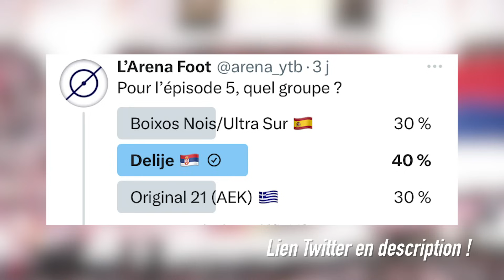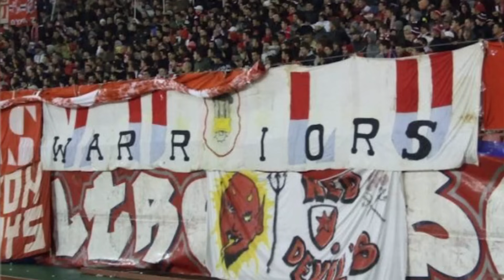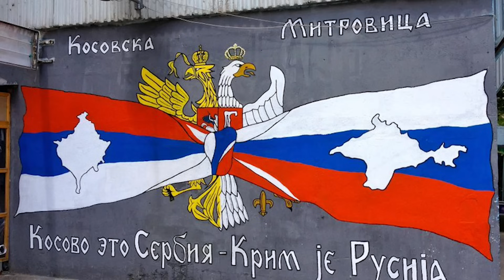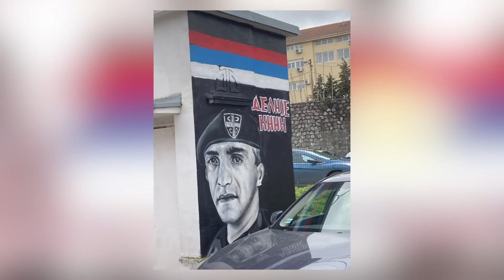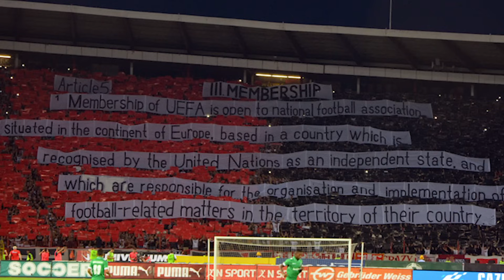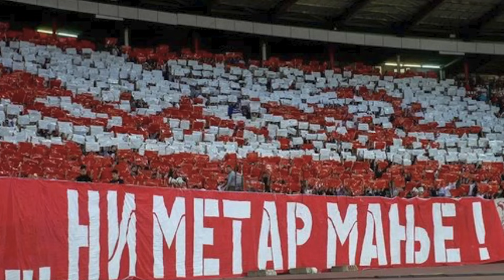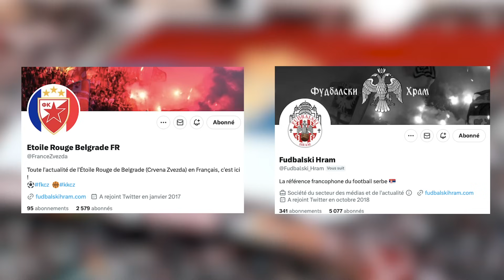🇷🇸 LES DELIJE, LA PUISSANCE DU MARAKANA 🔥 - Ultras et Politique #5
👉Salut les amis ! Bienvenue sur L'Arena Foot pour ce 5e épisode d'Ultras et Politiques ! Direction la Serbie, Belgrade et les ultras de l'Etoile Rouge, les Delije ! Idéologies, identité, poids, actions, relations... présentation de ces ultras !

00:00 : Intro
3:49 : Historique, identité, figures
6:48 : Les Delije dans la période yougoslave
11:34 : Delije, politique et Serbie
20:54 : Outro

Tous les épisodes d'Ultras et Politique sont disponibles dans la playlist qui porte le même nom !

Sources / lectures :
*Ouvrages
Le football dans le chaos Yougoslave de LoÏc Trégourès, Non Lieu

- Hooliganisme et nationalisme : la face sombre de l'Étoile Rouge - Les Cahiers du football
- Étoile Rouge de Belgrade 1991, une apothéose au crépuscule de la Yougoslavie - Le Corner